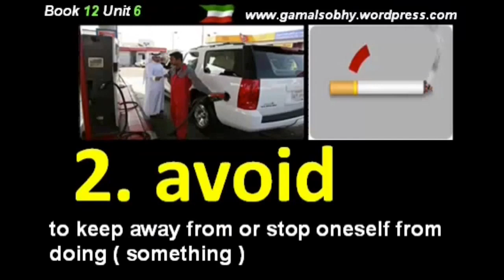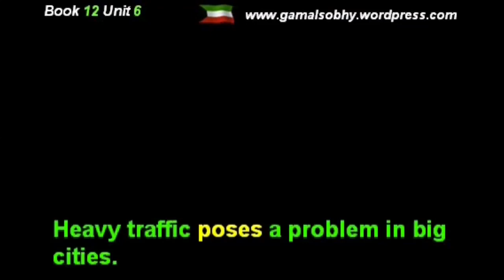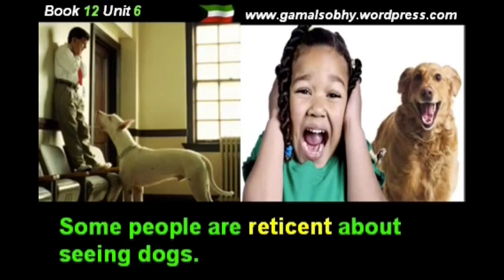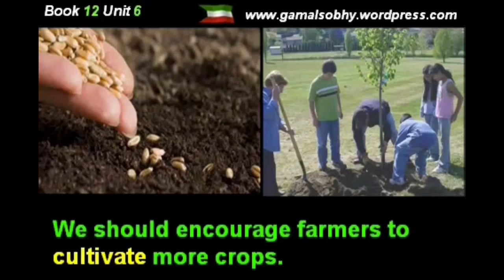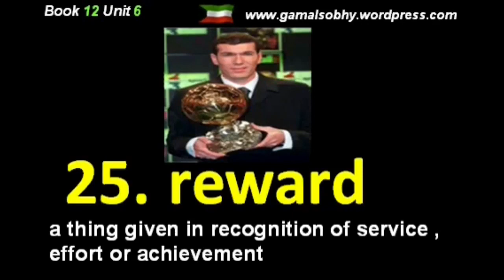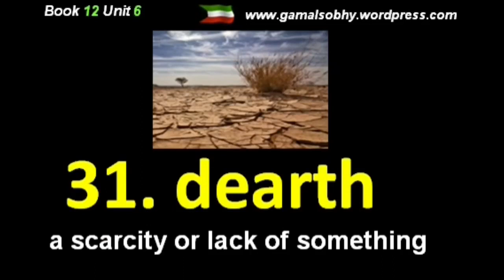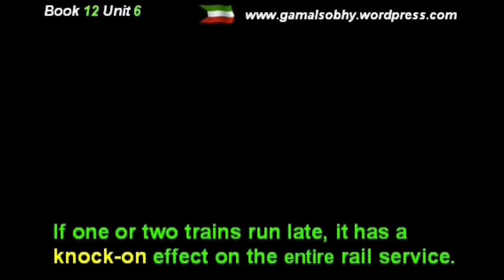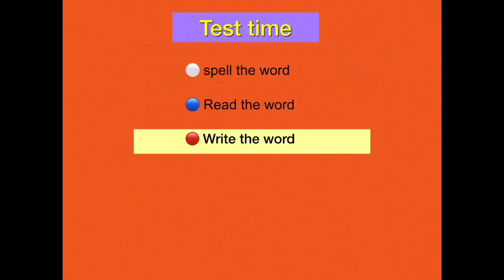الصف الثاني عشر 🔵 كلمات الوحدة السادسة صوت وصورة مع الامثلة 👇والترجمة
سوف نتدرب بهذا الفيديو علي اهم اربع مهارات اساسية باللغه الانجليزية
   مهارة الاستماع ✅  مهارة القراءة ✅ مهارة التحدث  ردد بصوت عال ✅ مهارة الكتابة ضروري كتابة الكلمات بدفتر مع الجمل ايضا ضرورة  سماع الفيديو لاكثر من مره

كل الشكر والتقدير لكل من ساهم في اعداد هذا الفيديو 🙏🔝

حاد /خطير Acute
يتجنب Avoid
رطب Damp
واسع expansive
انقراض extinction
رائع fascinating
نام /سبات hibernate
استمرارية permanent
يسبب pose
لاجئ refuge
عجز reservation

غير شرعي Illegitimate
تغذية nourishment
مكافأه – بدل Recompense
يكافيء Reward
يتعدي علي Trespass on
دون رقيب unsanctioned
ثروة wealth
ازدهر burgeoning
اجماع consensus
مجاعه – قله dearth
يتخرج graduate

كتوم / خجول reticent
وحيد solitary
جذع- ساق stem
متخوف threatened
خجول timid
واعي aware
كمية bounty
يذرع cultivate
تجاوز encroach
يكبر – ينمو grow

اسكان housing
يطرق Knock on
استخدام utilize
صاخب vociferously
الاراضي الرطبة wetland
اكلة اللحوم carnivorous
عدو enemy
يحقن inject
يلدغ sting